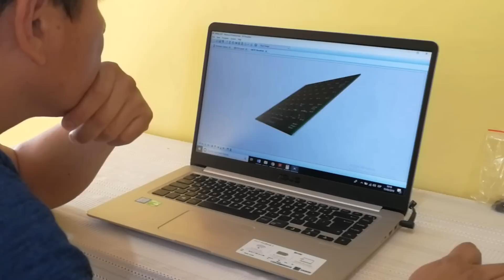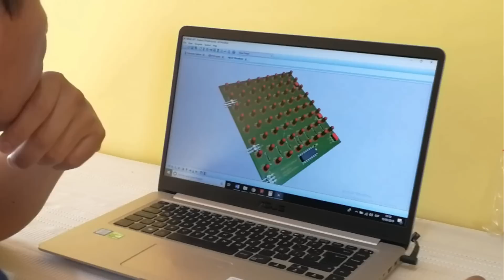Como hice mi Panel Led, ..ARTESANAL Y 100% OPERATIVO!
Como hice mi panel led, terminemos el año con este increíble proyecto inspirado en mi verdadera pasión: La Electrónica. "FELIZ NAVIDAD AMIGOS y FELIZ AÑO NUEVO 2020"

Microcontrolador PIC16F877A
Diodos luces led x 100 unidades

Más links de compra recomendados:
Mecool NOW KA2
Mecool KM2 (Netflix)
Mecool KM6 Deluxe
Mecool KM3 Collective
Mecool TV Stick KD1
Mecool KM1 Deluxe
Xiaomi Mi TV Stick
Xiaomi Mi Box S
Mando Bluetooth